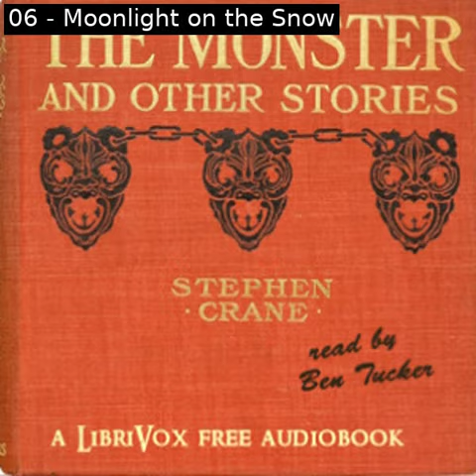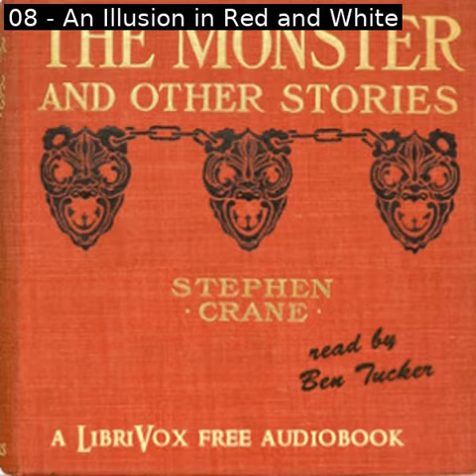The Monster and Other Stories by Stephen Crane read by Ben Tucker | Full Audio Book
The Monster and Other Stories by Stephen Crane (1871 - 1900)
Genre(s): Single Author Collections

Read by: Ben Tucker in English

Chapters:
00:00:00 - 01 - The Monster Part 1
00:55:28 - 02 - The Monster Part 2
01:56:36 - 03 - The Blue Hotel
02:55:50 - 04 - His New Mittens
03:18:45 - 05 - Twelve O'Clock
03:34:06 - 06 - Moonlight on the Snow
04:00:29 - 07 - Manacled
04:06:54 - 08 - An Illusion in Red and White

From the celebrated author of the Red Badge of Courage comes this final collection of stories released in Crane's lifetime. These stories often dwell upon how a single moment can cause life to comes crashing down around someone, how one decision can shape an entire community's perception, how one statement can affect the lives of everyone around them. From commentaries on human nature such as the title story's touching and tragic tale of a doctor who risks his family being ostracized in town for harboring a man who was hideously disfigured while saving his son from a raging inferno to the raucous gallows humor of 'Twelve O' Clock' and 'Moonlight on the Snow', these stories show a master storyteller whose skill was growing ever greater before his life was tragically cut short by tuberculosis at the age of 28. (Summary by Ben Tucker)